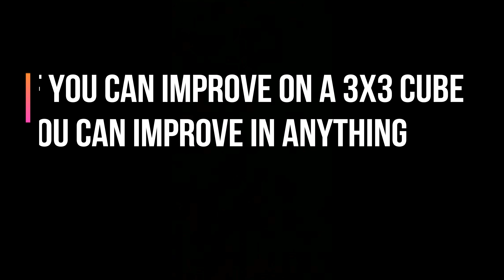If you want to improve... Clock solve then vs now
I wanted to do something well more positive